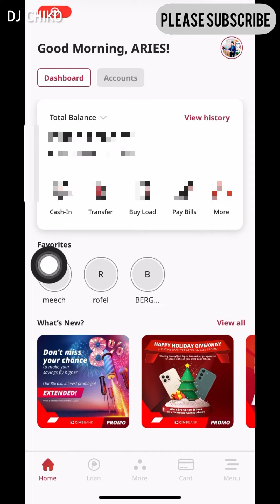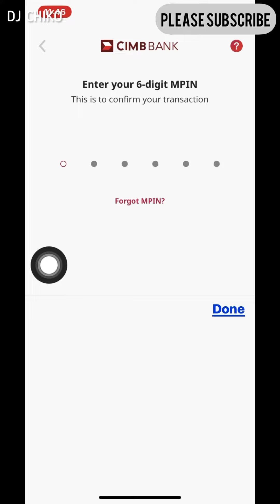TIPS PARA TUMAAS ANG CREDIT LIMIT SA REVI CREDIT 🆙⬆️⬆️⬆️⬆️